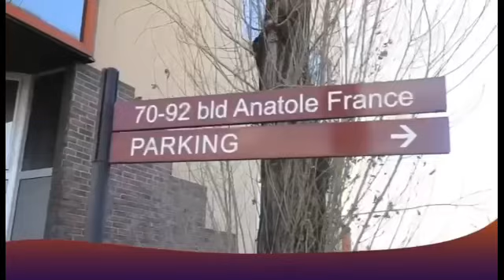HÉRITIER WATA Aéroport TOMBÉ Départ Ya POTO Amemi DJ MOMBOCHI Na FIFI SIWA Na DADY MOLA